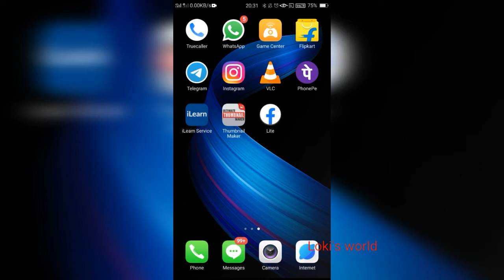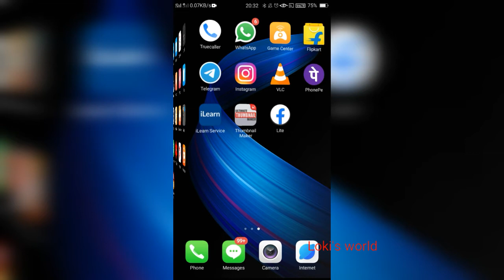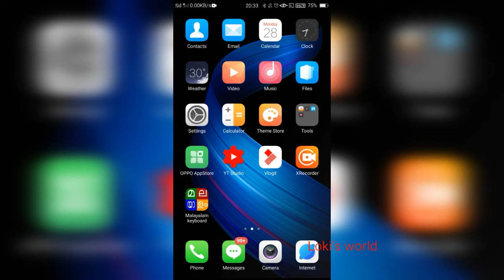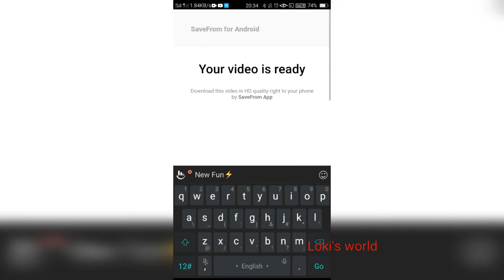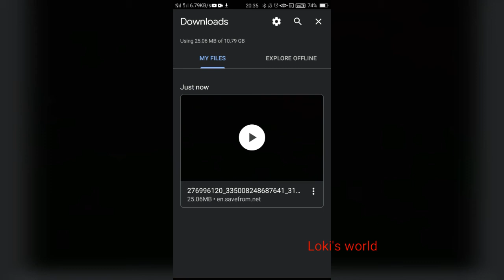How to save facebook video/ explained in Malayalam / 2022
support our instagram pages